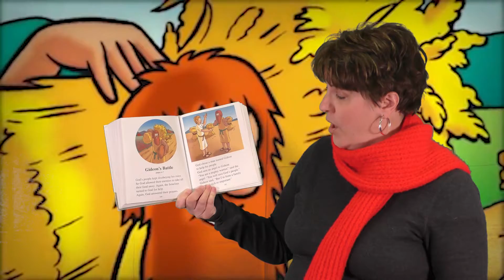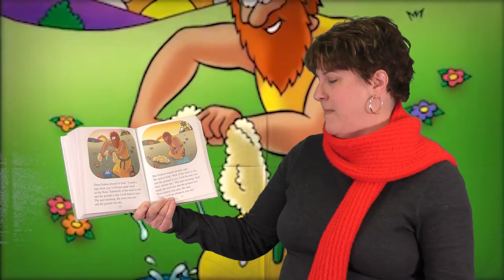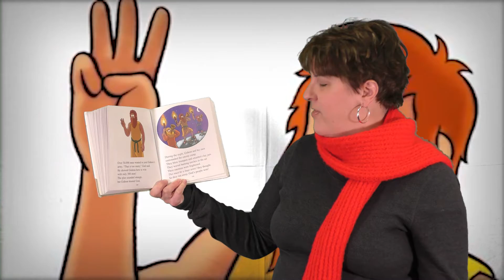Beulah Beginnings Sunday School Lesson January 31, 2021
Gideon